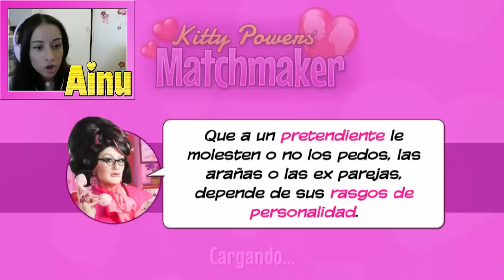¡ME DAN PLANTÓN EN UNA CITA! | KITTY POWERS MATCHMAKER | PARTE 6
♥ ♥ ÁBREME ♥ ♥

¡Hola chicos! ¿Qué tal? ¿Cómo estáis? ¡Espero que estéis super bien! Espero que te haya gustado el vídeo y si es así, no te olvides de darle a Like y suscribirte a mi canal, me motiva mucho a continuar :D y si quieres comentarme no seas tímido, siempre leo todo y me hace muy feliz :)

♥ HORARIO ORIENTATIVO: Todos los días nuevo vídeo a las 20:00
♥ Grabo y edito con Camtasia Studio 8